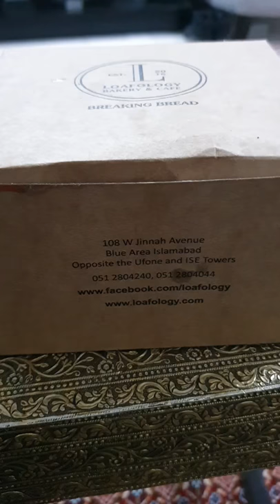Loafology, fresh jam doughnuts